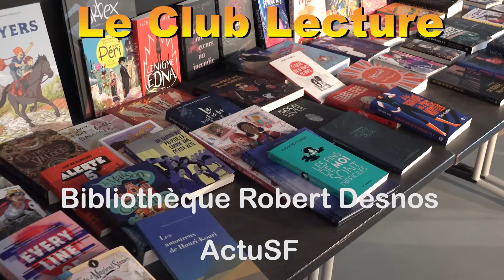LékriDézados : "Les messagers du dragon" de Erin Hunter par Belinda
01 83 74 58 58